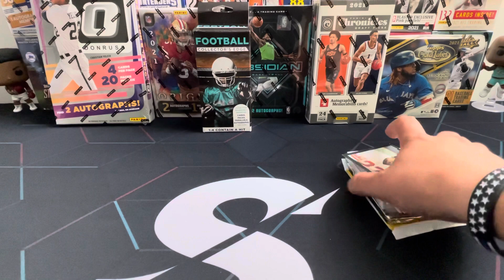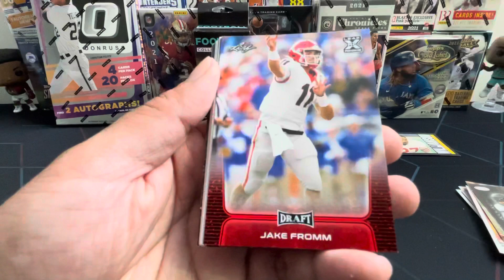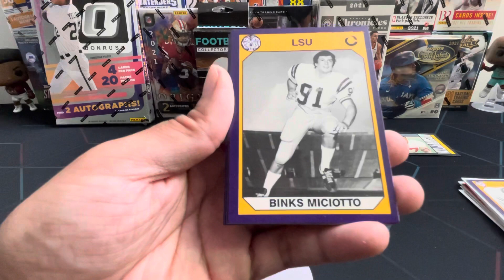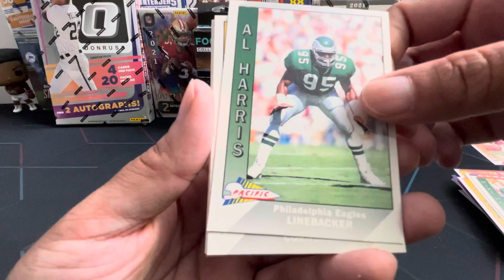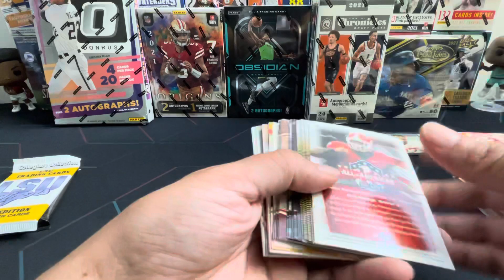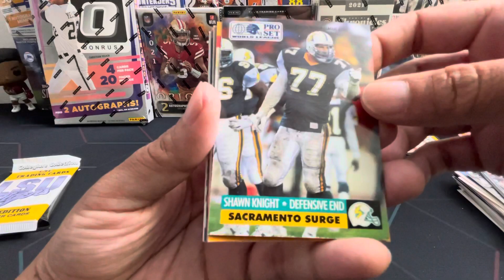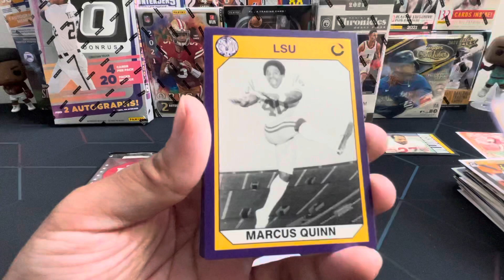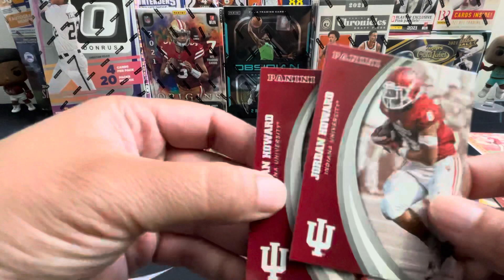MYSTERY MONDAYS EPISODE : 13 BOX BATTLES!!!WALGREENS VS RITE AID